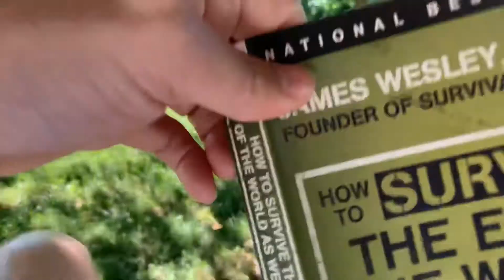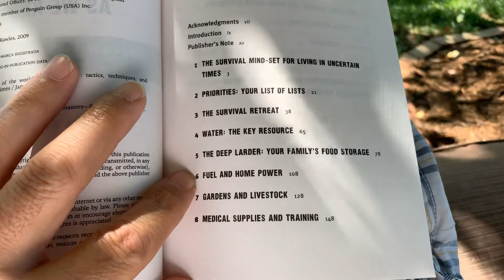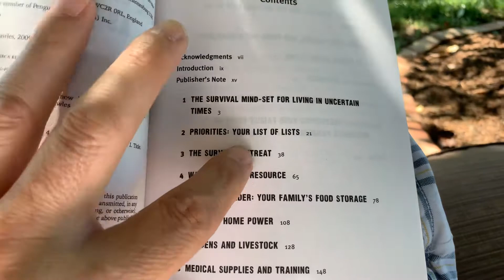Book Review: How to survive TEOWAKI by James Rawles. THE Prepping/Survival Book. A MUST READ!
My suggestion on THE prepping/survival book to read TODAY!   the list book of list books.  this book has almost every list and suggestion you need on water, food, your retreat location, etc.  it will become your goto resource.